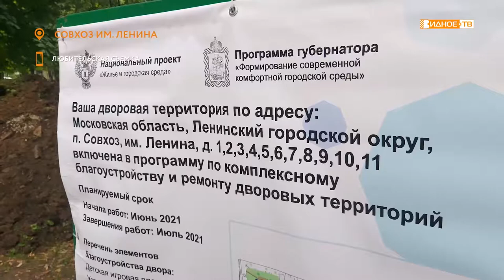СОВХОЗНОЕ БЛАГОУСТРОЙСТВО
В посёлке Совхоза имени Ленина началась масштабная реконструкция нескольких объектов социальной инфраструктуры. В частности, будет произведено благоустройство территории между домами 3 и 11 в Совхозе им. Ленина.